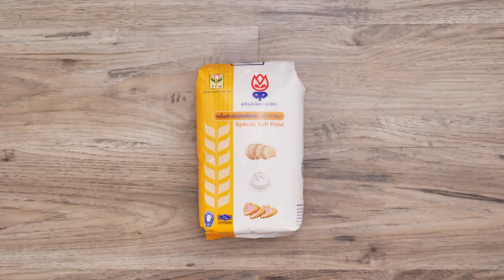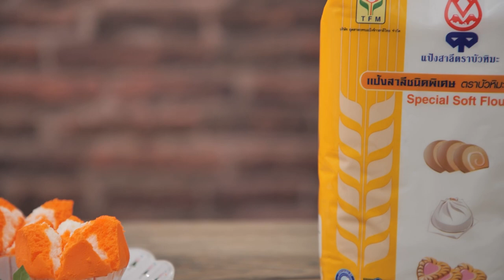ปุยฝ้ายส้มมงคล สูตรเด็ดทำง่ายสไตล์ อ.ยิ่งศักดิ์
ปุยฝ้ายส้มมงคล (ผลิตภัณฑ์: แป้งสาลีชนิดพิเศษ ตราบัวหิมะ)

กลิ่นวานิลลาชนิดผง   1/2 ช้อนชา
สารเสริมสำหรับทำเค้กสปันจ์ (เอสพี) 20  กรัม
สีผสมอาหารสีส้ม    1 ช้อนโต๊ะ
พิมพ์อะลูมิเนียม No.2816 รองด้วยกระทงกระดาษ

1. ร่อนแป้งสาลีชนิดพิเศษ ตราบัวหิมะ ผงฟู และกลิ่นวานิลลาชนิดผง เข้าด้วยกัน เตรียมไว้
2. ใส่น้ำตาลทรายลงในอ่างผสม ตามด้วยน้ำเย็นและสารเสริมสำหรับทำเค้กสปันจ์ (เอสพี) ใช้หัวตีรูปตะกร้อ ตีด้วยความเร็วสูงสุด 2 นาที
3. ใส่ไข่ไก่ทีละฟองจนครบ ตีต่อด้วยความเร็วสูงสุด 2 นาที ลดความเร็วต่ำ 1 นาที
4.ใส่ส่วนผสมแป้งที่ร่อนไว้ ตีผสมพอเข้ากัน เติมนมข้นหวาน ตีส่วนผสมให้เข้ากันอีกครั้ง ปิดเครื่อง
5.แบ่งส่วนผสมเป็น 2 ส่วน ส่วนที่ 1 เป็นสีขาว  ส่วนที่ 2 ใส่สีผสมอาหารสีส้ม คนให้เข้ากัน
6. บีบส่วนผสมสีส้มลงในพิมพ์ ประมาณ 1/2 ของพิมพ์ บีบส่วนผสมสีขาวทับ ให้ได้ 2/3 ของพิมพ์ ปิดทับด้านบนด้วยส่วนผสมสีส้มจนเต็มพิมพ์
7.วางลงในลังถึงที่อุ่นจนร้อน ปิดฝา นึ่งโดยใช้ไฟอ่อน นานประมาณ 10 นาที หรือจนกระทั่งสุก จัดปุยฝ้ายใส่ภาชนะ พร้อมเสิร์ฟ

▲Line @yingsakfood